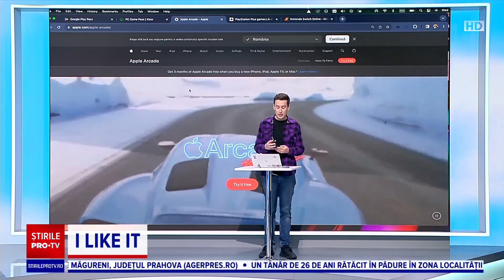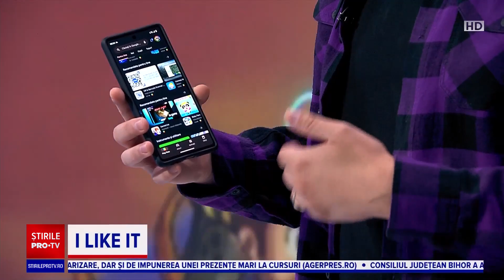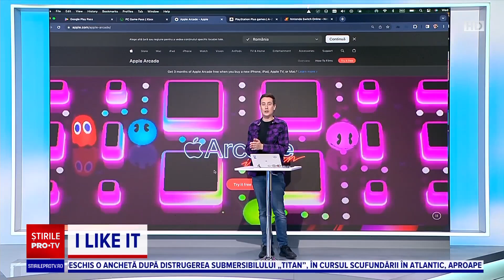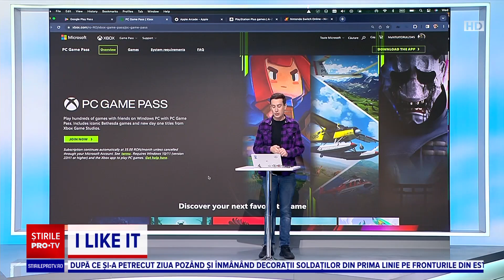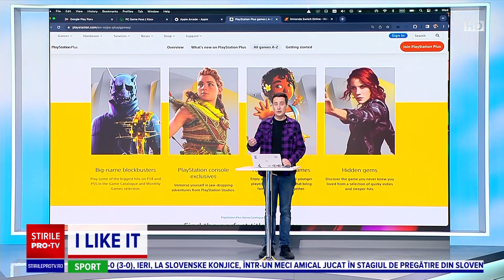I like IT - Ce variante de jocuri cu abonament lunar există în România